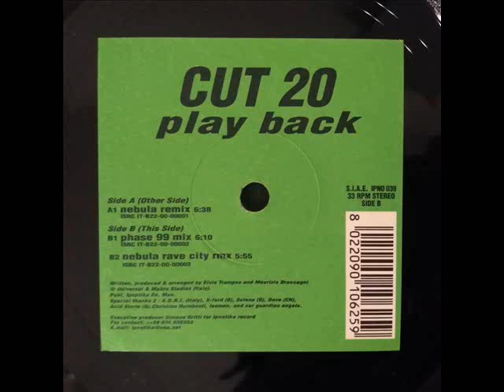Cut 20 - Play Back